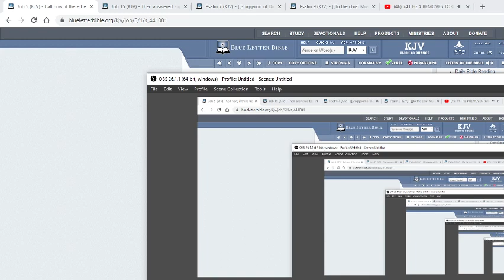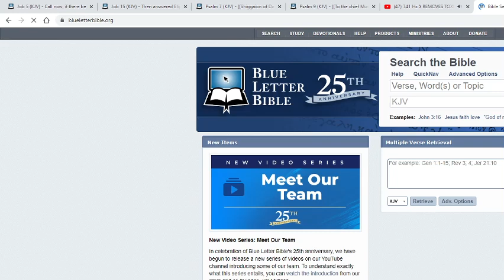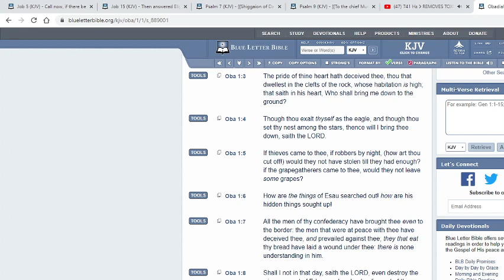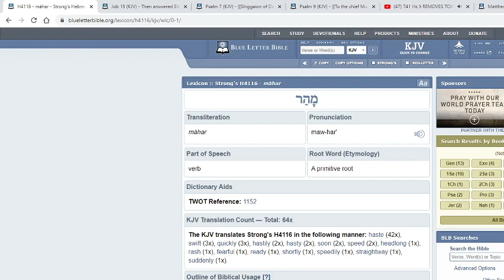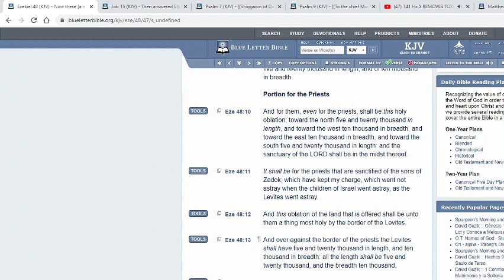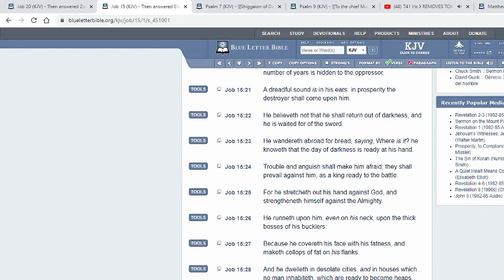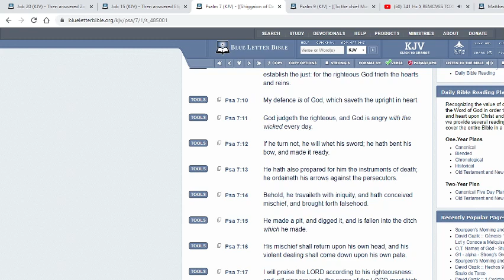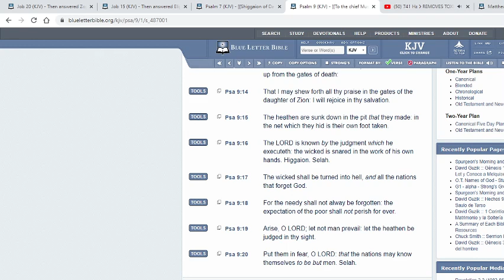THEY WILL FALL INTO THE DITCH WHICH THEY MADE!!!!